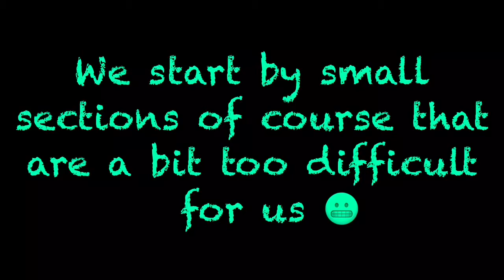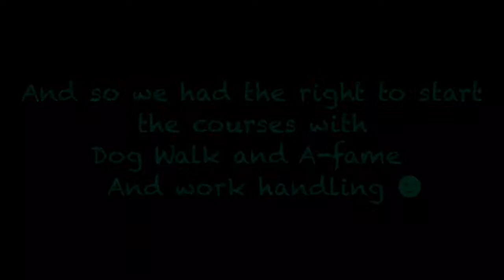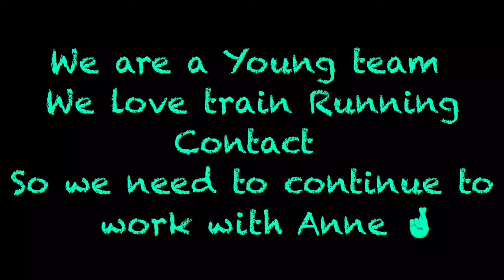RC Handling Class by Anne Lenz Shadow of Air SIA and Sébastien Allerme